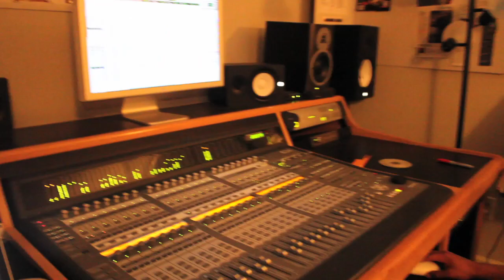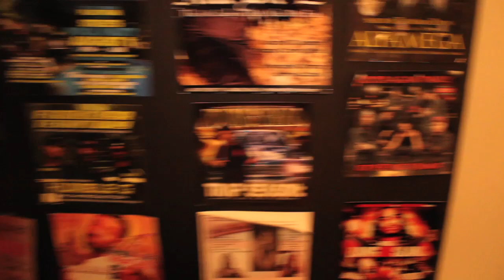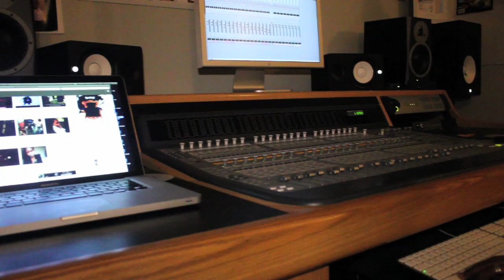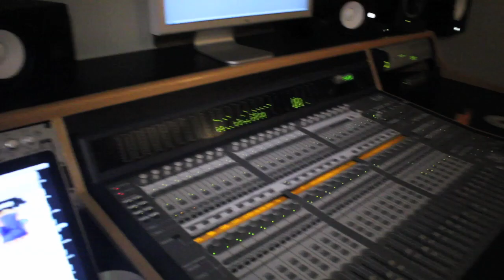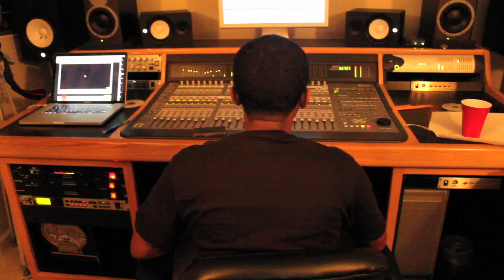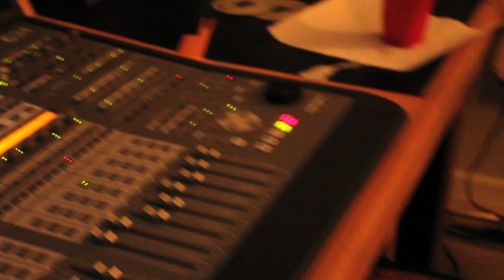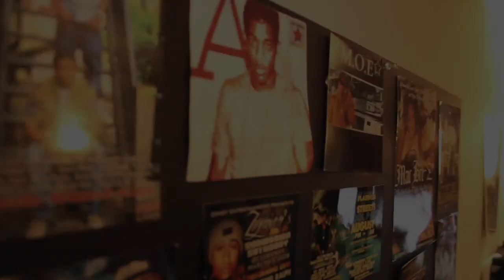1080 GANG/HD BOYZ & C.O.E & MOOK IN THE STUDIO WITH ZAYTOVEN-YouTube--.mov